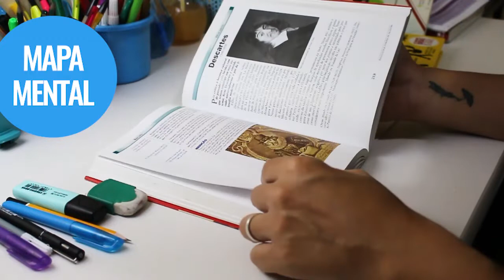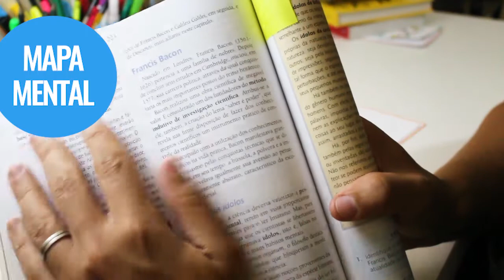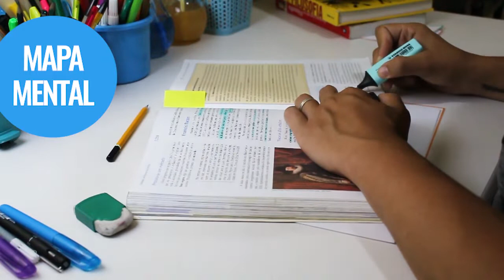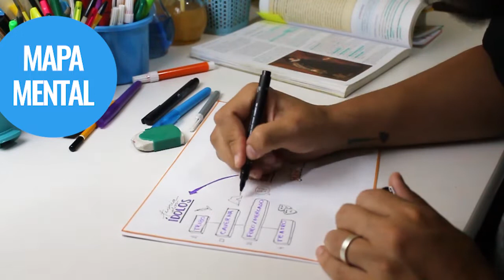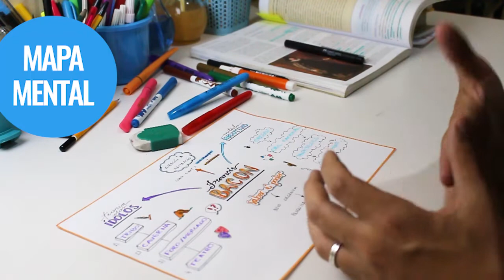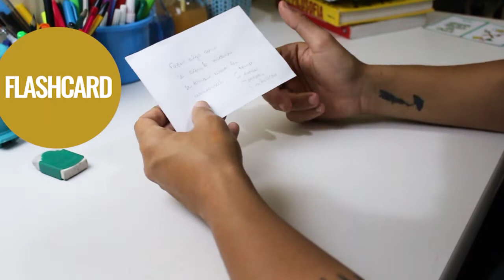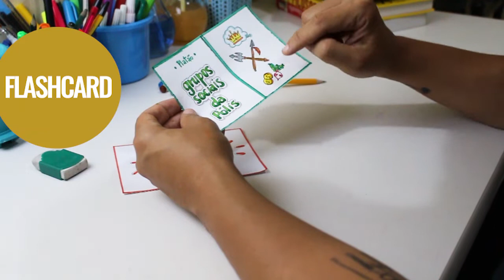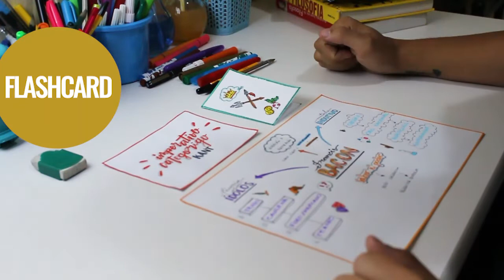ENEM: Métodos infalíveis de estudos: mapas mentais e fashcards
Nesse vídeo vou te ajudar a criar métodos de revisão de estudos a partir de Flash Cards e Mapas mentais.